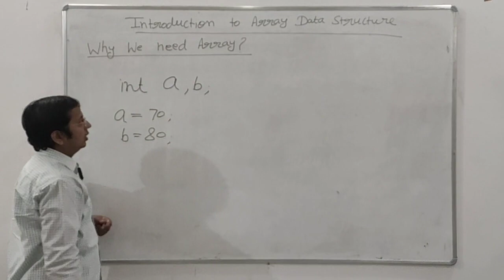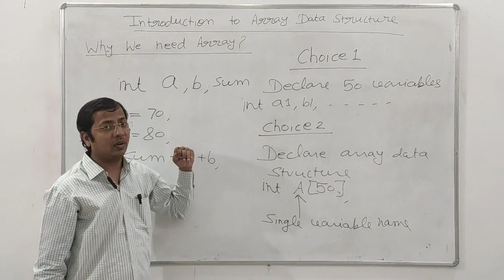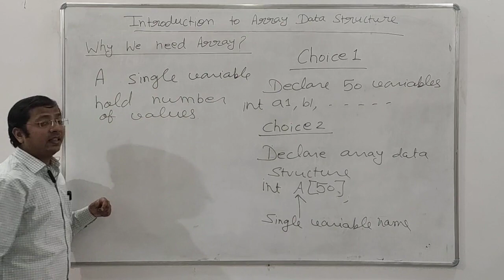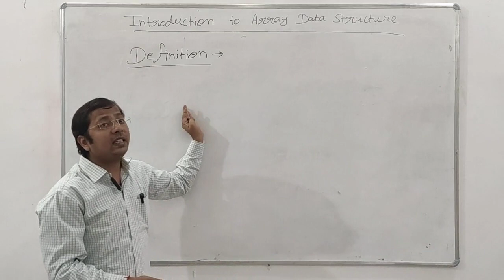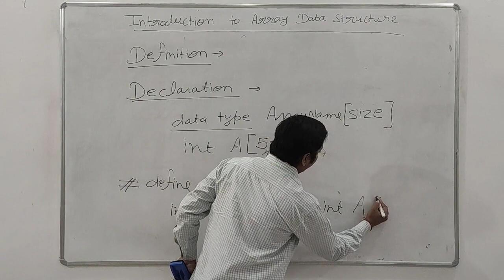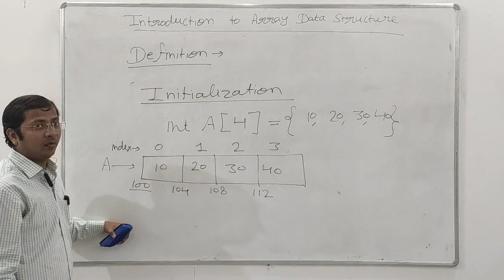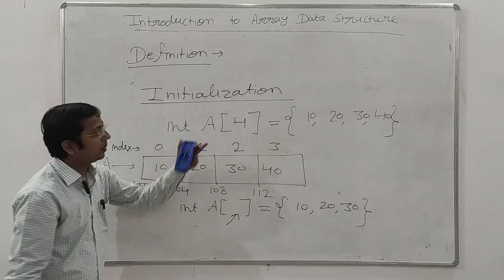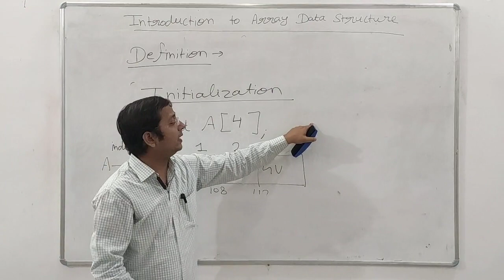Introduction to Array Data Structure Part 1